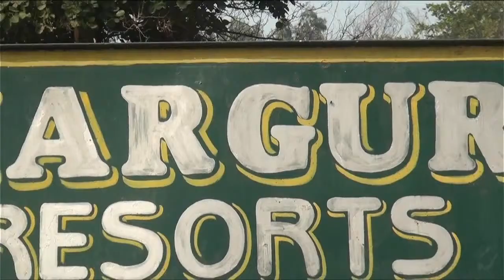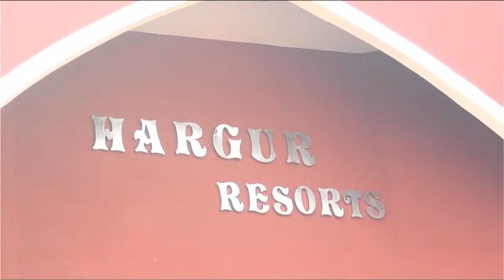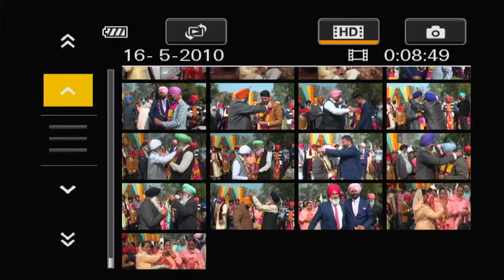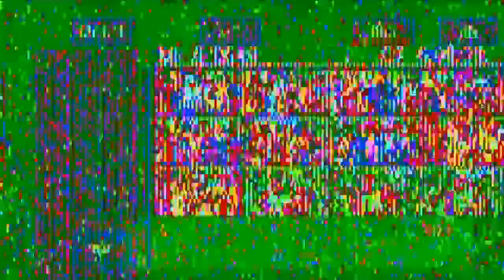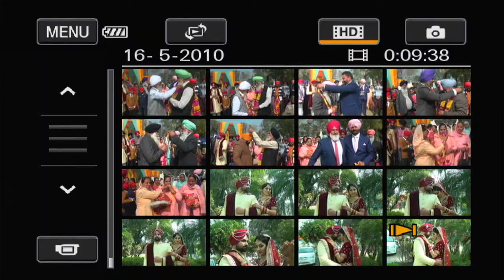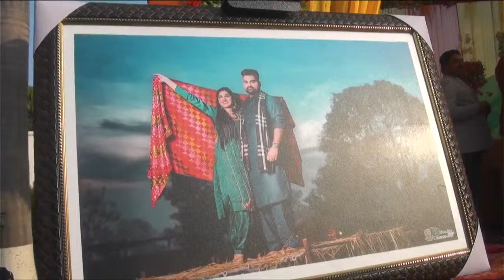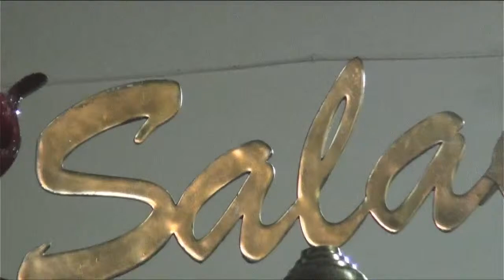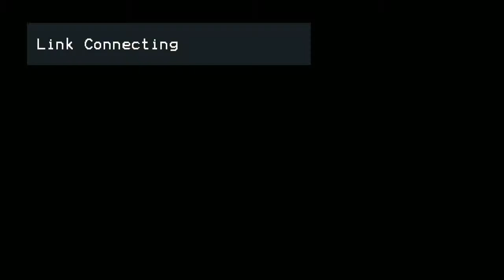bhupinder kaur Weds Amrit Shabaj Singh | jatinder Studio Nath Di Kuthi 9815563570